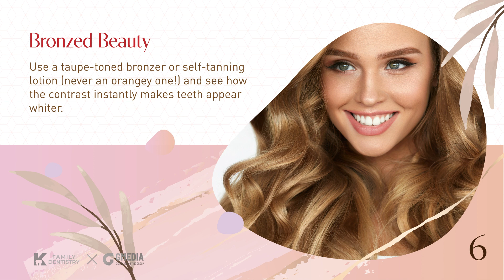[K Family Dentistry] Storytelling: Easy Makeup Tricks to Make Your Teeth Look Whiter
Welcome to K Family Dentistry in Pflugerville, TX. Dr. Janice and her team are proud to welcome you to our Pflugerville dental office. We provide comprehensive dentistry services and a compassionate approach to serve the families and children in our community. Dr. Janice specializes in restorative dental care and tooth extractions to help our patients enjoy the benefits of healthy, beautiful smiles. Also, we strive to educate our patients about every aspect of their oral health, at all ages of stages of care. We want you and your family to make the best decisions about your care. From brushing and flossing to good dietary choices and habit counseling, our team wants to help you and your children achieve optimal oral health!

K Family Dentistry offers flexible scheduling to accommodate even the  busiest family’s schedule! Take advantage of our evening and Saturday appointments to receive the care you need when it’s convenient for you.

K Family Dentistry include:

Cosmetic Dentistry
General Dentistry
Dental Implants
Emergency Dentistry
Orthodontics
Pediatric Dentistry
Root Canal Treatment
Sedation Dentistry
Wisdom Teeth Extractions
Dentures
Periodontal Services